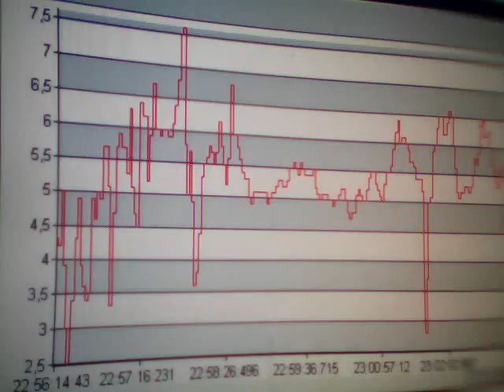Clip0051. Sima mV. Time. Greece. 22:53. 11-05-2011.WMV. Anastool